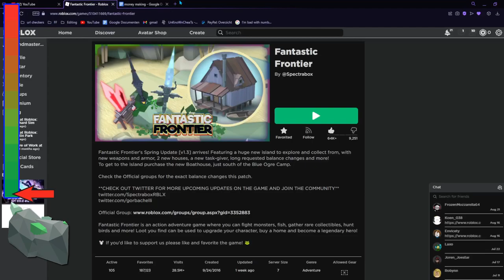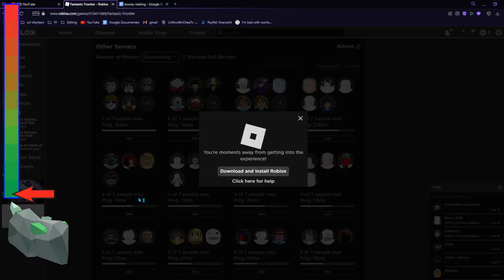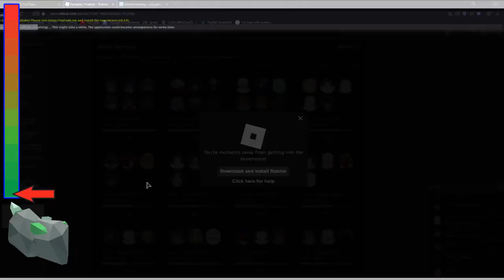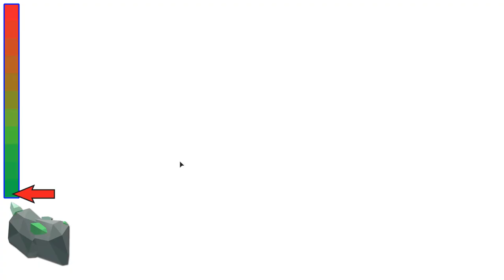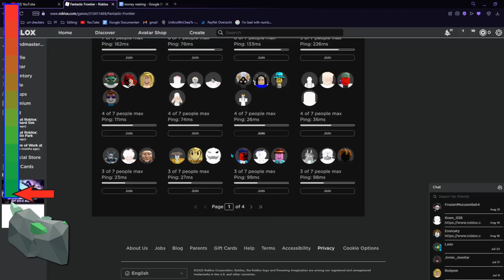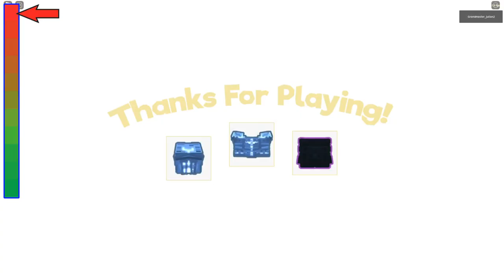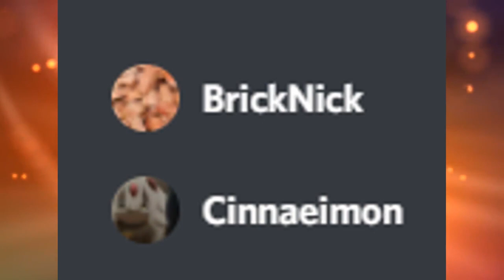The BEST Money Making Methods in Fantastic Frontier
at 32:05 there is supposed to be a map of the rabbit hole spawns, this has glitched out. if you need this map it is in the maps and data channel in the order of the frontier discord server

If you need help with anything like circus, armor sets, money making or you just want to chat around with very chill people and rules well, then just Join the Fantastic Frontier Mentoring Discord: